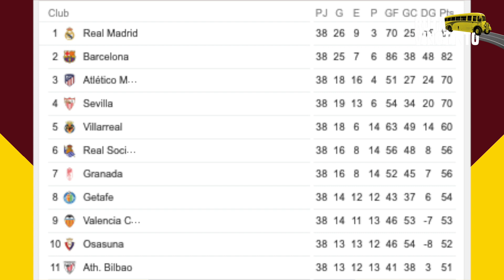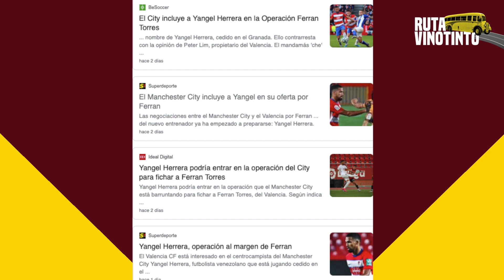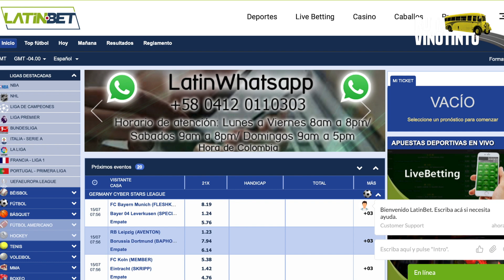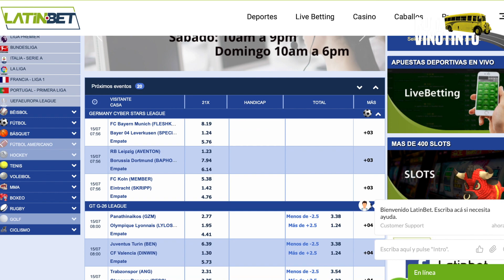MACHIS Y YANGEL A EUROPA LEAGUE 🏆 | ANÁLISIS DE LOS VINOTINTOS EN EL ESPAÑA ⚽🇻🇪🇪🇸